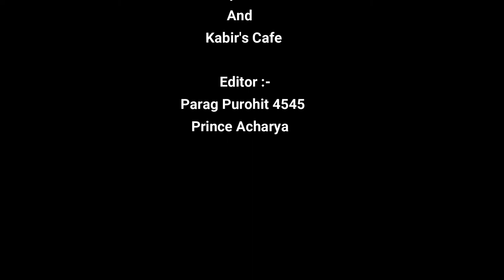RAJASTHAN KABIR YATRA/ PRINCE VLOG / NEERAJ ARYA / DAPUKHAN / KABIR’s CAFE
Thanks sir neeraj Arya and dapu khan
Video Edit By :- Parag Purohit 4545